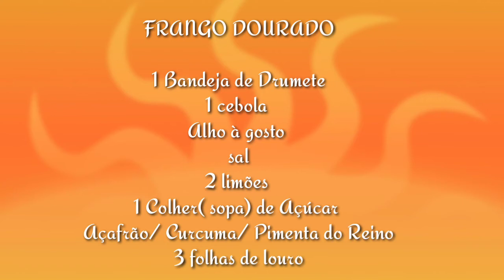♡FRANGO DOURADO♡Como FAZER♡DELICIOSO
"FRANGO DOURADO"

Ensino nesse Vídeo uma receita simples, fácil e rápida,  porém,  SIMPLESMENTE DELICIOSA!!!
Como acompanhamento, um arroz fresquinho com uma saladinha refrescante de alface e tomates.
Os ingredientes  estão  no início do Vídeo, mas, vou deixar aqui👇 também...

INGREDIENTES:

1 Cartela de Drumetes de Frango
1 Cebola
7 Dentes de Alho
Sal à gosto
Cúrcuma, Açafrão e Pimenta do Reino à gosto
2 Limões
3 folhas de Louro

O MODO DE FAZER ESTA NO VÍDEO
EM POUCO TEMPO TEMOS UMA DELICIOSA COMIDINHA, DAQUELAS QUE ABRAÇAM E AQUECEM O CORAÇÃO...

Artesã: Rosemeri Neves